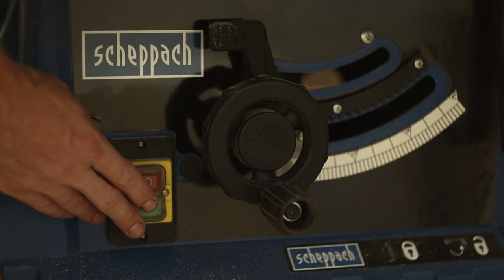The Ultimate Shop cart with Outfeed roller and “Hidden” storage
Did you ever struggle with carrying too much stuff in your hands? Or Supporting your long and heavy workpieces? Do you need more horizontal space to collect dust? Then this is the perfect shop/utility cart for you! And no, It doesn't have a cup holder!

Scheppach Akku Multitool 20ProS

Scheppach 20ProS Drill
Scheppach 20ProS Driver
Scheppach 20ProS : Sander
Belt Sander
Miter saw
Nail Gun

 Big thanks to all my patrons especially Larry Radcliffe!